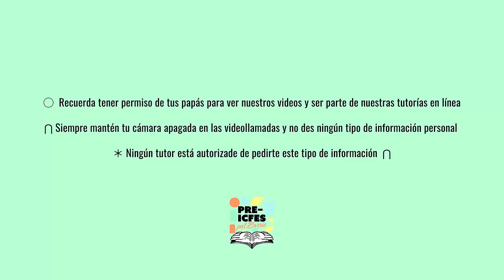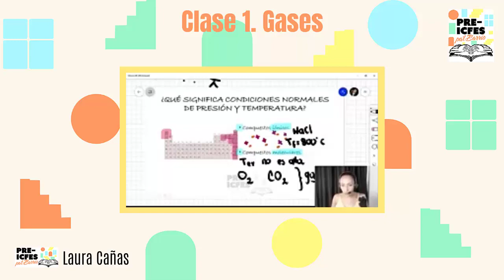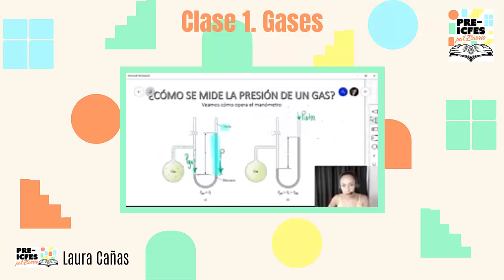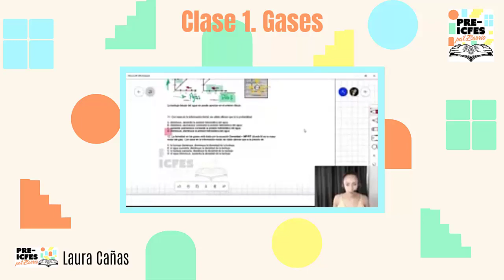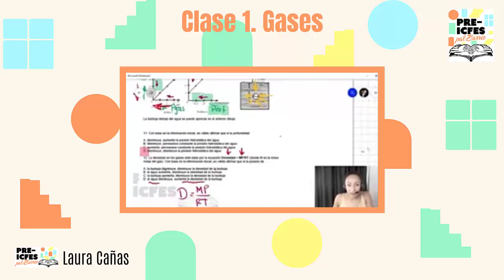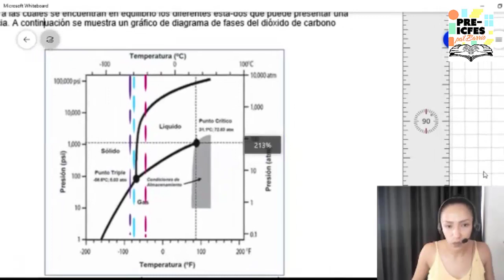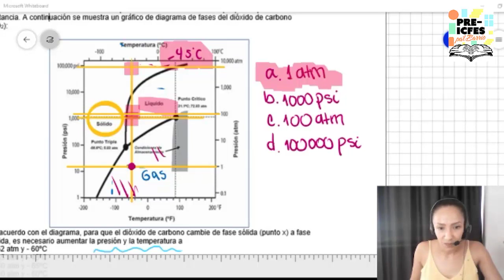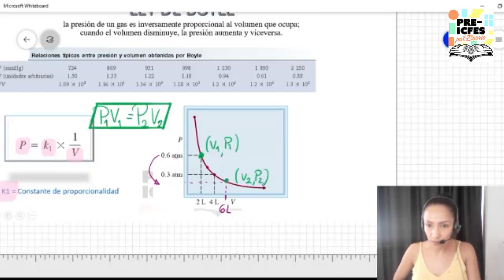3.10. *Profundización* - Química - Gases (Clase 1)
Bloque: Química
Área: Gases
Tutores:
* Laura Cañas
* Francisco Posada
Tema: Gases (Clase 1)

*Síguenos*